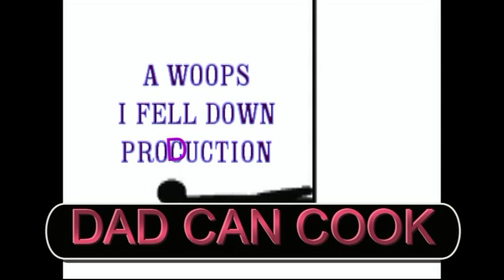DAD CAN COOK,BLACKENED AND POACHED SALOM S.7,E2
ALMOST LIVE..MADE THIS VIDEO AT 4:30 AND PUBLISHED AT 7:30...THE GRILLMAN PREPARES PAN BLACKENED SALMON WITH ASP .ON A BED OF BABY GREENS AND ALSO POACHED SALMON,COURT BOUILLON POACHING LIQUID .BEUNC SAUCE COCKTAIL AND COCKTAIL SAUCE